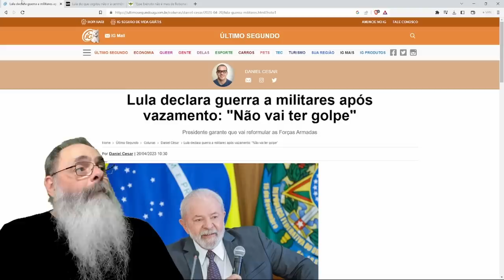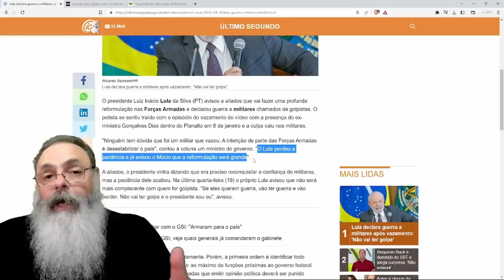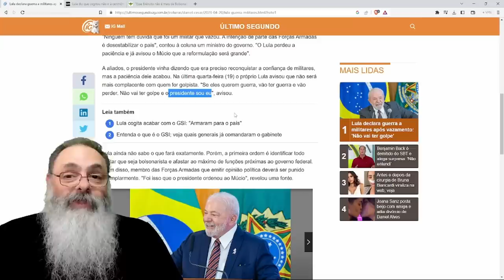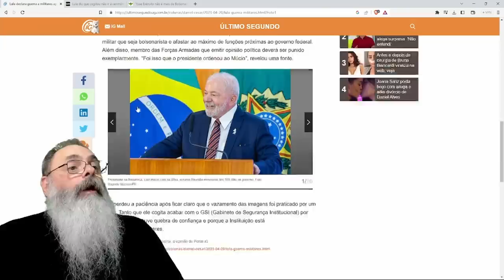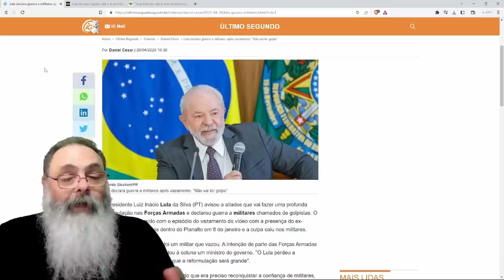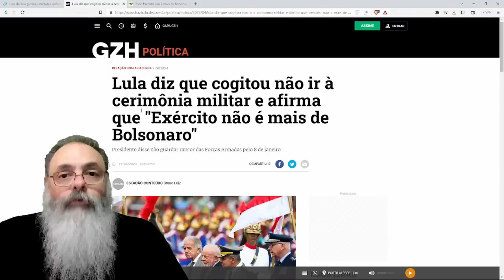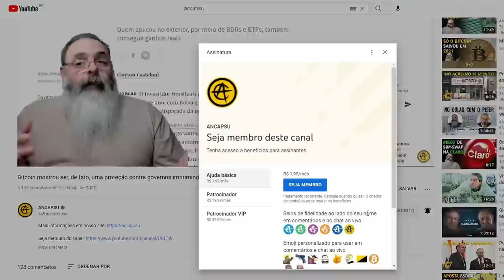LULA declara GUERRA contra FORÇAS ARMADAS e MILITARES BOLSONARISTAS: DESESPERO ou ESTRATÉGIA?